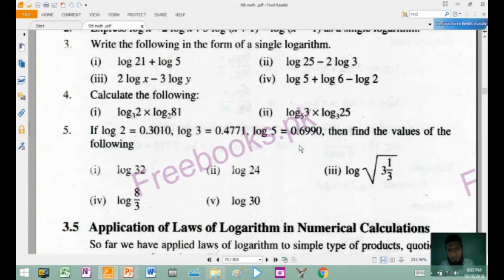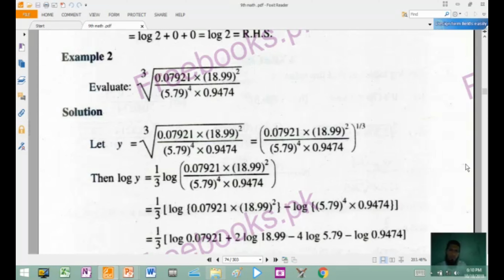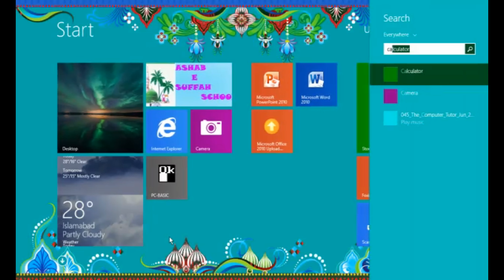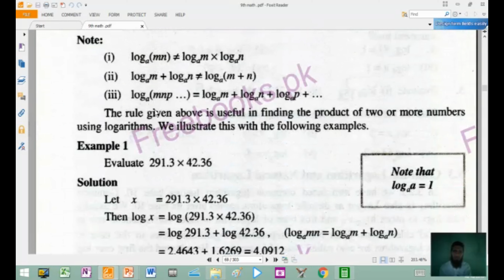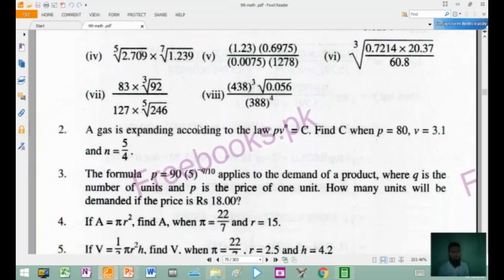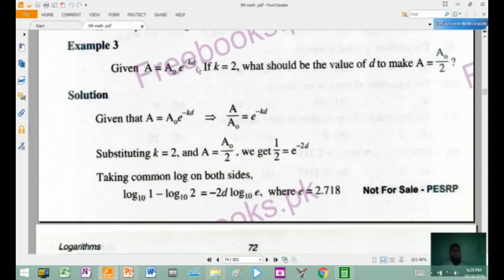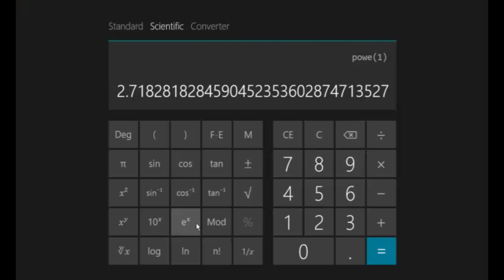9th class mathematics chapter # 3 Lecture # 7 example 2 and 3 solved | logarithm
In this lecture Math 9th class Chapter # 3 example 2 and 3 are solved.